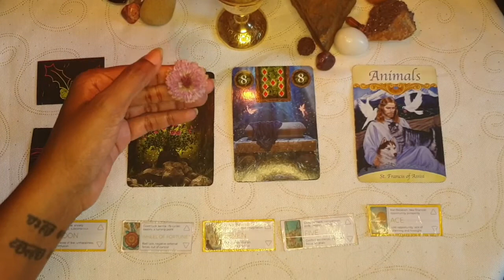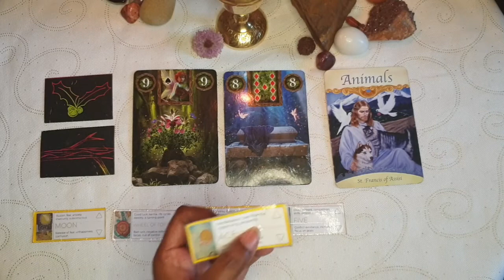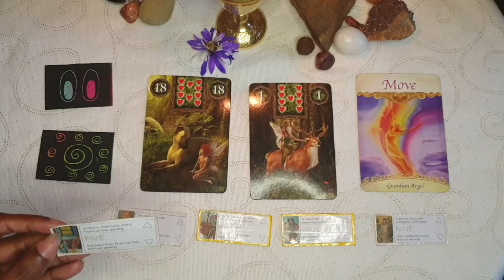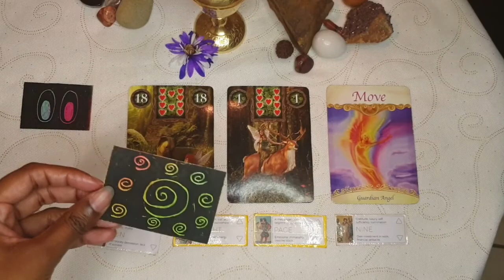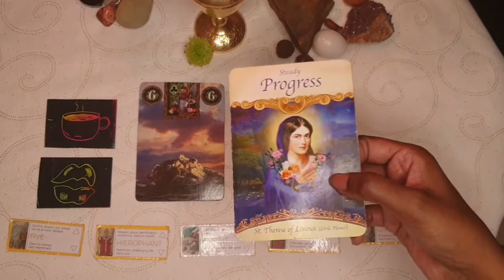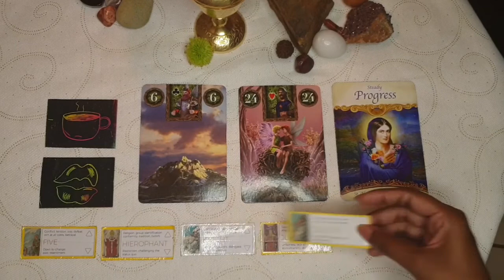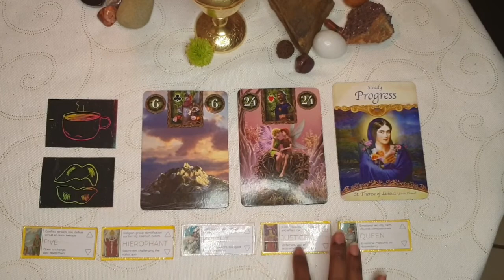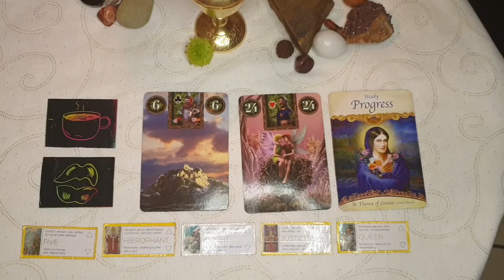Pick-A-Card 💕💐What Can I Expect in September 2021🔮 Future energy reading✨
Hi everyone 😊

Welcome to Dragon Flame Healing. My name is Pren and I am a Psychic Medium. Today we are looking at future energy. What can we expect in the month of September 2021 and what advice does spirit have for us.

About me 🙋🏾‍♀️
☀️ Capricorn
🌚 Cancer
⬆️ Capricorn
South African
🐉🐲 - chinese zodiac

🕘Time stamps🕒
Pile Selection - 2:16
Future Reading Disclaimer -  2:48
Pile 1🌸 - 4:27
Pile 2🌺 - 17:15
Pile 3🌻 - 32:34

🃏Decks Used🃏
Saints & Angels Oracle Cards by Doreen Virtue
Alchemy 1977 England Tarot by publisher Fournier
Fairy Lenormand Oracle Cards by M. Katz and T. Goodwin artwork by Davide Corsi
Original Rider Waite Mini Tarot

🔮Personal Readings🔮
I do offer personal readings please head over to my website or fb page to make a booking.

There is absolutely no requirement to send me money for my readings on social media. My readings here are free for the general public. Much appreciation 🙏🏾🙏🏾🙏🏾

Remember choose happiness, choose love and choose light!💕